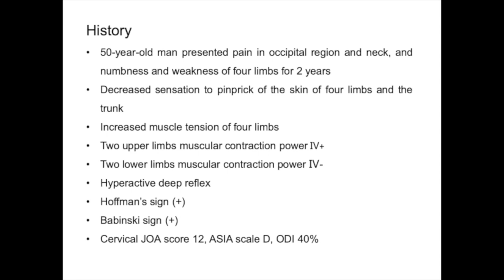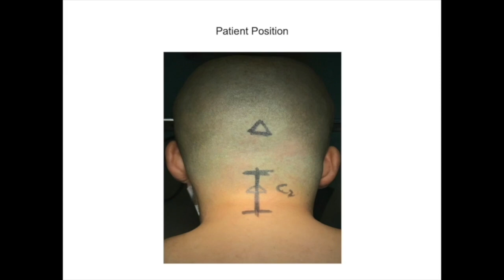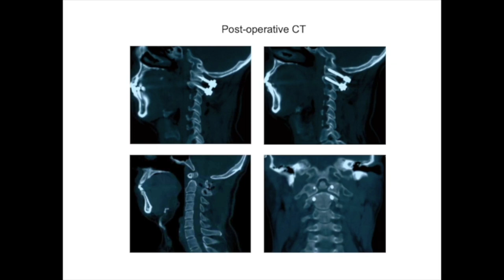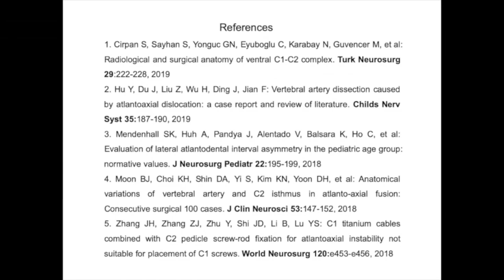A midline post. approach for treatment of os odontoideum via atlantoaxial reduction, bone graft ...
Lei Zhao, MD, PhD, Peng Wang, MD, PhD, and Weixin Li, MD, PhD

Department of Neurosurgery, Tangdu Hospital, Air Force Medical University, Xi’an, Shaanxi, China

Os odontoideum is a rare anomaly of the second cervical vertebra, which can result in the compression and injury of cervical spinal cord. This deformity is surgically challenging. The authors presented a case of a 50-year-old man with a 2-year history of numbness and weakness in four limbs. The x-ray suggested the os odontoideum. MRI demonstrated a dramatic compression of the cervical spinal cord and an abnormally high signal intensity area in this region. The patient underwent a midline posterior approach for the treatment of this lesion. Postoperatively, the reduction results were satisfactory and the compression was relieved.

DOI: 10.3171/2020.1.FocusVid.19723